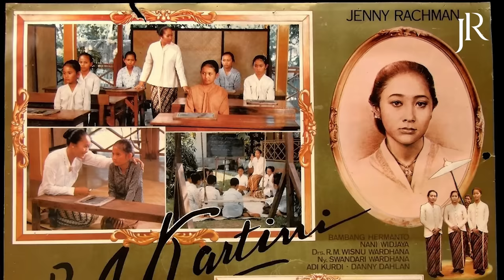TITIEK SOEHARTO Bermalam Di VIJE Resort JENNY RACHMAN